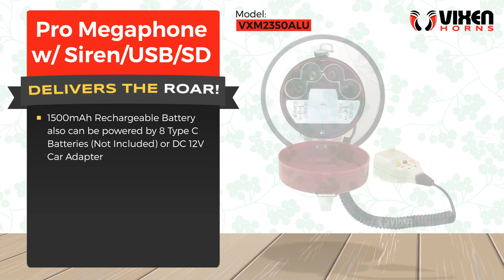📢 VIXEN HORNS VXM2350ALU Pro Megaphone w/ Siren/USB/SD 🔥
⭐ Brand: VIXEN HORNS™
⭐ Model: VXM2350ALU
⭐ Product: Pro Megaphone w/ Siren/USB/SD

✅ Max Power Output: 50W / Max Sound Range: 2,000 Feet

✅ Modes: Talk/Siren/Record/Play

✅ Coiled-Cord Detachable Handheld Microphone with Adjustable Volume Control

✅ Built-in USB Flash, SD Memory Card Readers and 3.5mm Auxiliary Input

✅ 1500mAh Rechargeable Battery also can be powered by 8 Type C Batteries (Not Included) or DC 12V Car Adapter

This model has 50 watts of maximum power, giving your voice a range of 2,000 feet.

Improved power consumption to make your batteries last longer.

Comes equipped with a loud built-in siren, voice recorder, USB port, SD memory card reader, rechargeable battery with DC 12 Volt Car Charger Adapter and a 3.5mm auxiliary input jack that will allow you to connect and play your MP3, smartphone or other external audio device directly through the megaphone.

Great for indoors and outdoors.